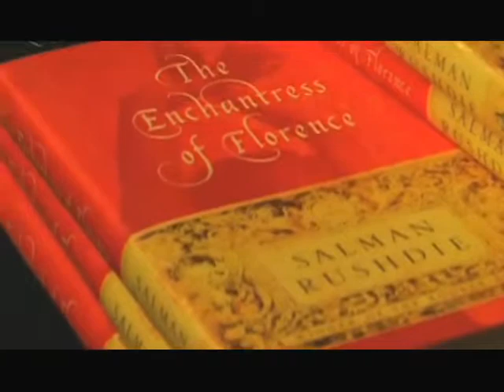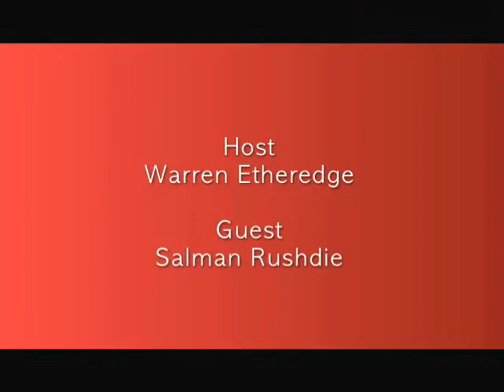Words & Wine: Salman Rushdie - The Enchantress of Florence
Warren sits down with Salman Rushdie at the W Hotel in Seattle to discuss his latest book The Enchantress of Florence. Warren probe Salman on the similarity of differences, the perceptions of reality, and disecting the psychology of the past.